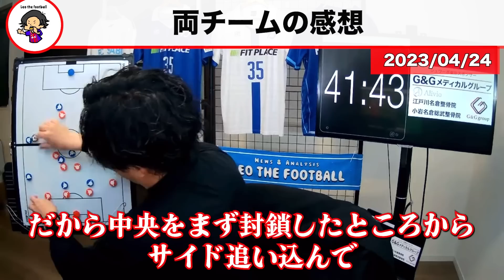【レオザ】【FA杯準決勝PKで敗戦】/三笘薫の不発/ユナイテッドvsブライトン 前後半試合まとめ【レオザ切り抜き】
0:00 試合開始
0:59 三笘にボールが来ない理由
1:16 前半の両チーム
2:07 後半開始
3:08 カイセドの凄さ
4:18 三笘から決定機